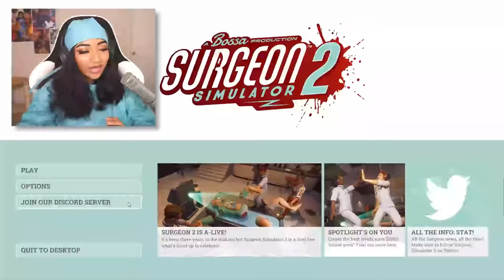We Should Not Be Trusted With Anyone's Life! | Surgeon Simulator 2